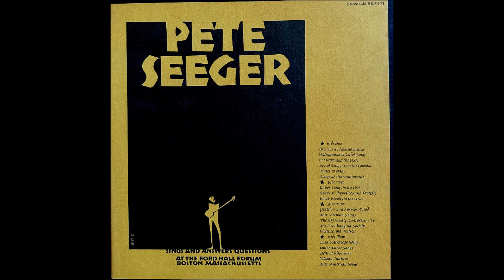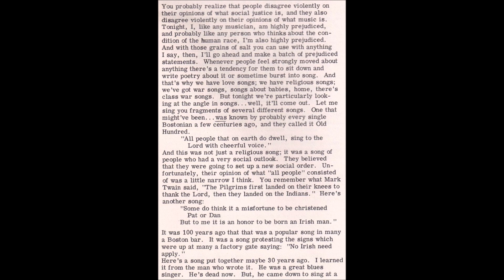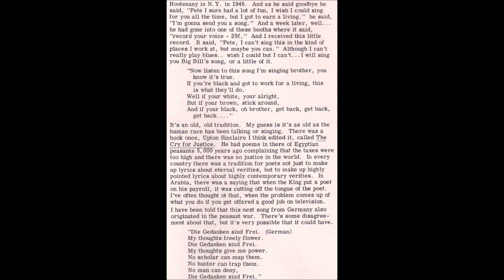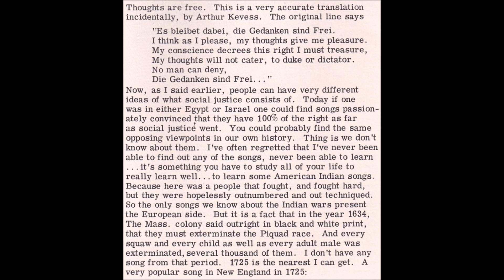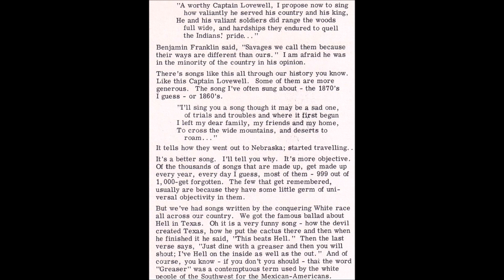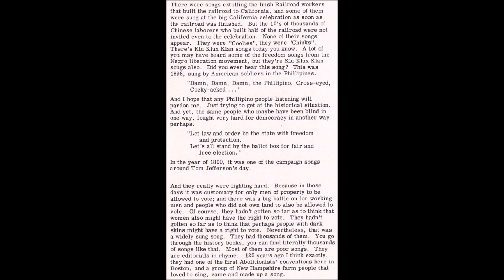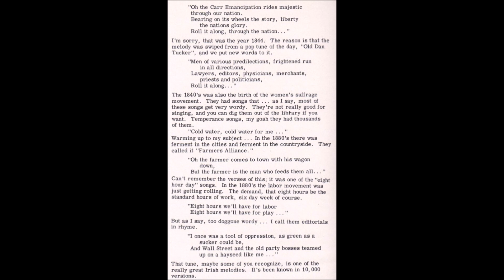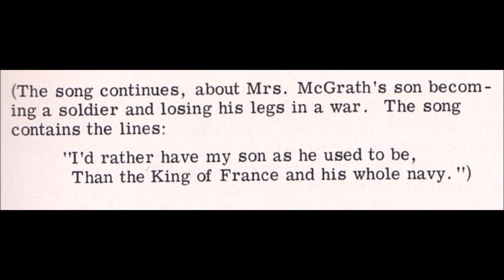Pete Seeger "Sings And Answers Questions" 1968 *Side 1*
*The Ford Hall Forum Boston Massachussets*